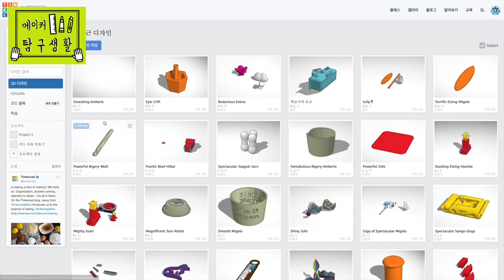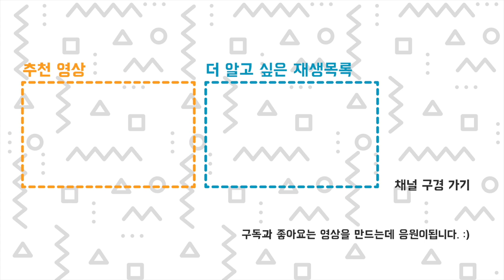메이커 탐구생활 - 전기 전자편 - 주홍쌤 x 다은쌤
주홍쌤과 다은쌤이 함께 메이커 탐구생활 전기 전자편을 시작합니다.